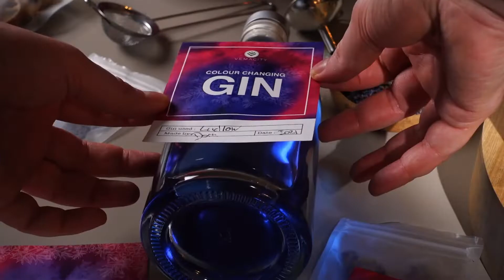Colour Changing Gin Making Kit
The Ultimate Colour Changing Gin Kit is guaranteed to fetch a lot of ‘ooohs and aaahs’ amongst your fellow gin lovers as they watch the colour of their favourite gin go from blue to purple and then into pink. Each meticulously thought out kit contains everything needed to make multiple large bottles of colour changing gin. It comes with premium botanical ingredients, a recipe book, expert tools and a stunning serving bottle with customisable labels . It is presented in a stylish gift box so that any recipient (including yourself) has a truly signature gin moment!